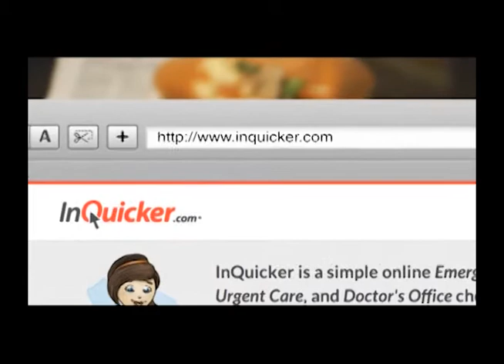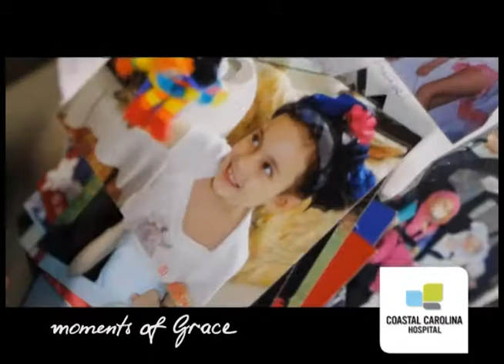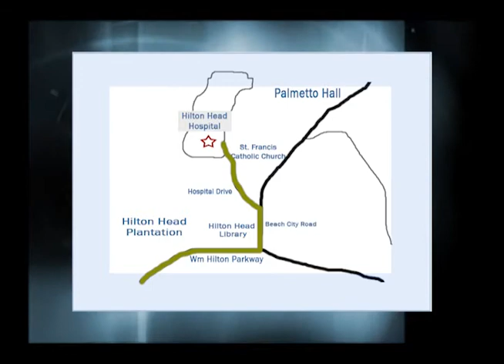Healthy Living | Kari Mau | Hilton Head Regional Healthcare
Kari Mau, Nurse Practitioner, talks about Women's Health and the Breast Care Center at Hilton Head Hospital